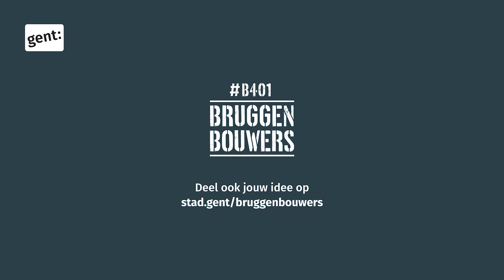B401 BRUGGENBOUWERS _ LAURA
For the project B401 Bruggenbouwers, we gathered the idea of different people about the future of the viaduct B401, leading the motorway right into the city. The project got awarded with a golden Henry van de Velde Award.